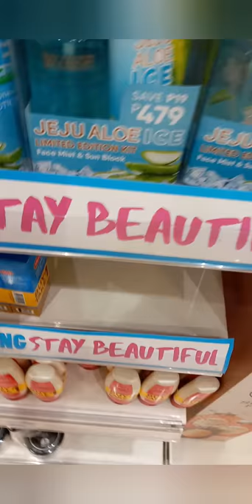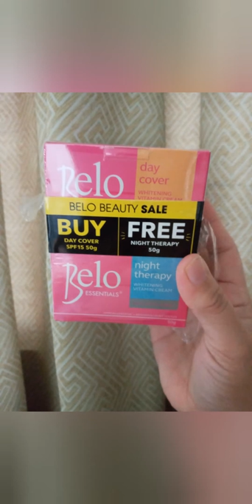EFFECT Challenge : MYRA VS BELO, compare the benefits!!